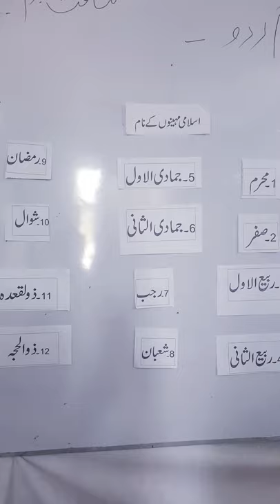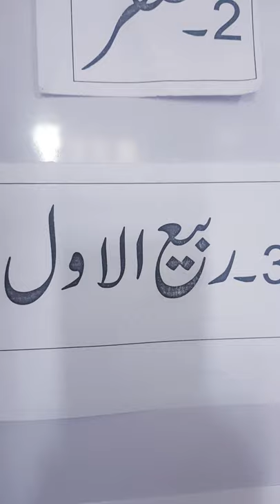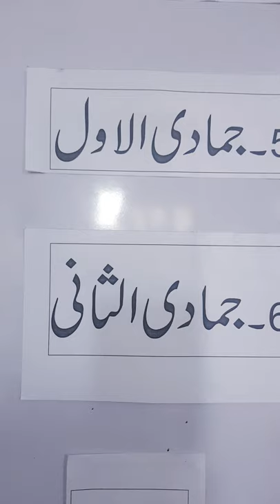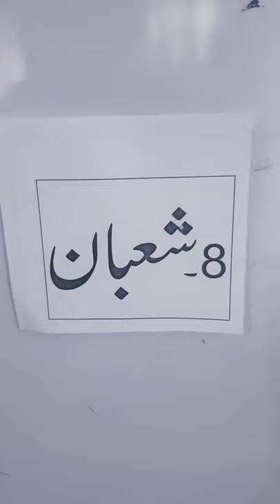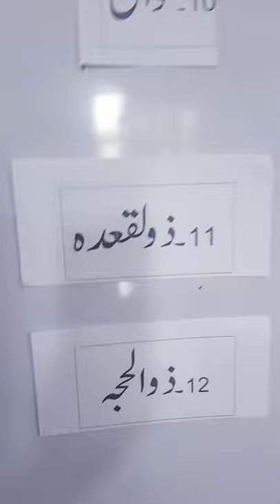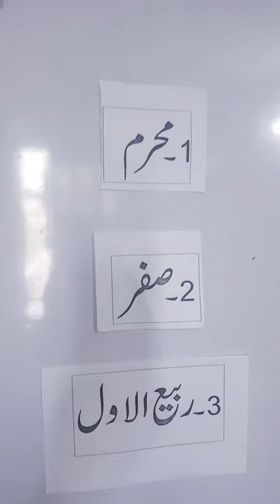"lslamic Mothns Name" (اسلامی مہینوں کا نام) Grade 3 . Subject:urdu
Respected Viewers,
This video is for Grade 3  .
Subject:urdu